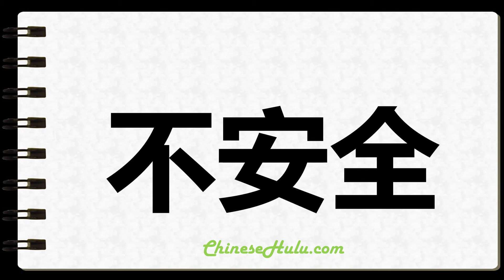How to Write Unsafely in Chinese